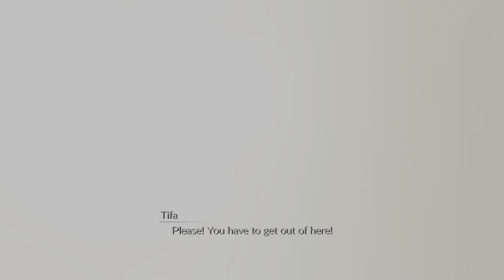Final Fantasy VII Remake Intergrade PS5 - Chapter 5: Dogged Pursuit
Final Fantasy VII Remake Intergrade PS5 Gameplay 4K 60FPS HDR - Chapter 5: Dogged Pursuit - Walkthrough